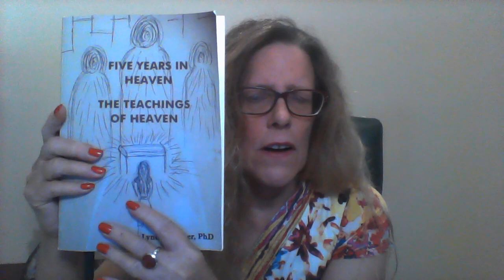How we spend our time in Heaven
What do we do all day in Heaven?
What don't we do all day in Heaven?
Why is it important - ultimately it leads to our Life Lessons...